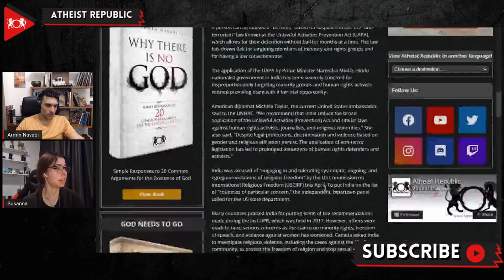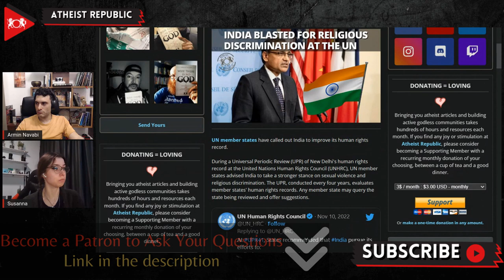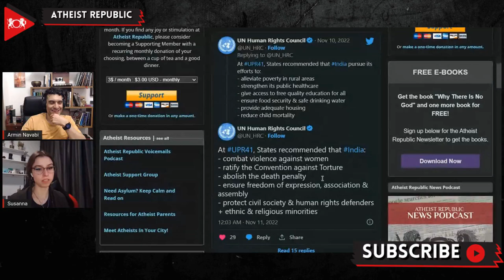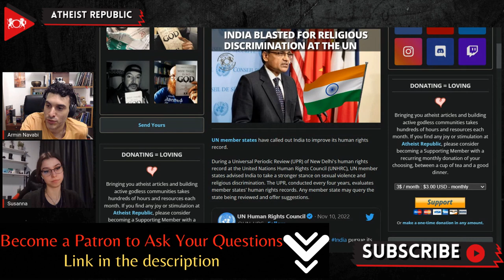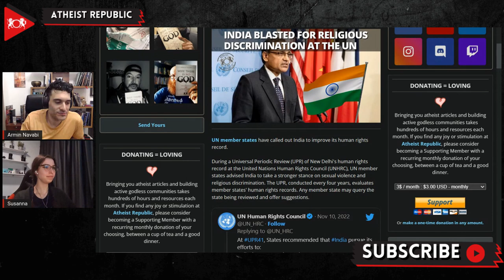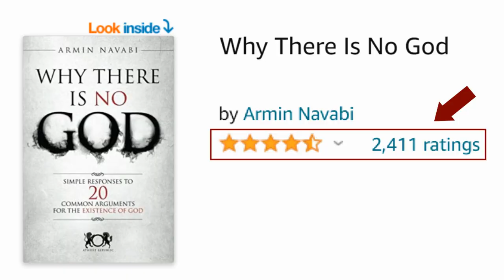India Blasted For Religious Discrimination At The UN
Recently, UN member states advised India to take a stronger stance on sexual violence and religious discrimination during a Universal Periodic Review (UPR) of New Delhi's human rights record at the United Nations Human Rights Council (UNHRC). The UPR, conducted every four years, evaluates member states' human rights records. Any member state may question the state being reviewed and offer suggestions. Member states urged New Delhi to limit the scope of its "anti-terror" laws. A person can be labeled a "terrorist" based on suspicion under these laws. American diplomat Michèle Taylor, the current United States ambassador to the United Nations Human Rights Council, said, "We recommend that India reduce the broad application of the Unlawful Activities (Prevention) Act and similar laws against human rights activists, journalists, and religious minorities." The law has drawn flak for targeting members of minority and rights groups and for having a low conviction rate. Many countries praised India for putting some of the recommendations made during the last UPR, which was held in 2017. However, others were quick to raise serious concerns as the stance on minority rights, freedom of speech, and violence against women has worsened. Canada asked India to investigate religious violence, including the cases against the Muslim community, to protect the freedom of religion and stop sexual violence. The secretary of the foreign ministry of India, Sanjay Verma, said that the suggestions would be taken to New Delhi for consideration. Although New Delhi has signed the United Nations Convention Against Torture (UNCAT) treaty, it has still not ratified it.

Source:
Location: United Nations